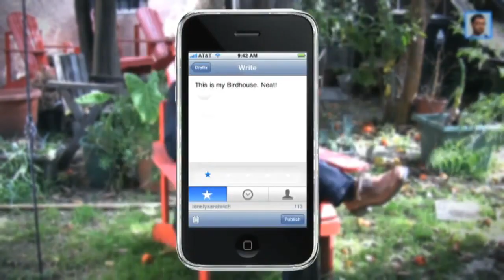Video Is Nothing Without Good Product: Sandwich CEO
Dec. 5 (Bloomberg) -- Adam Lisagor, CEO of Sandwich, talks to Bloomberg's Jon Erlichman about his promotional videos for Aereo, Square, Airbnb, and Warby Parker. (Source: Bloomberg)